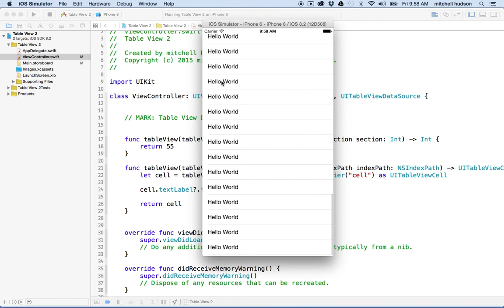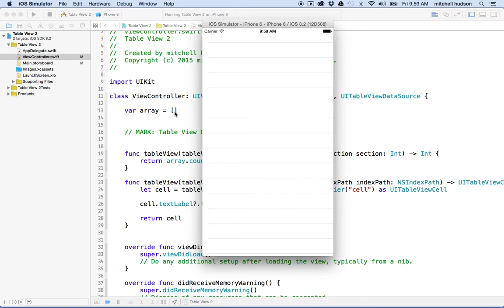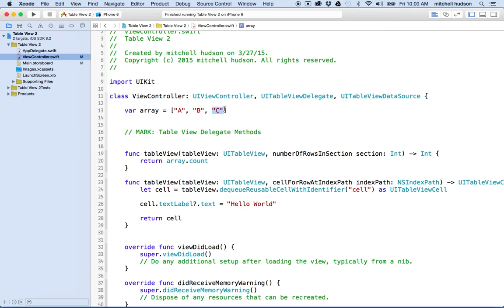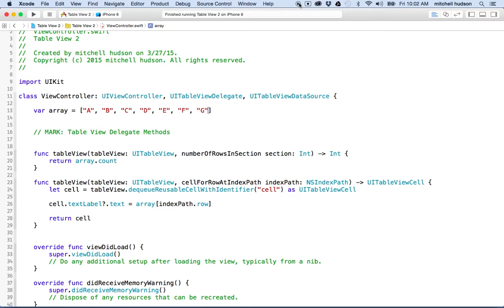3 TableView Array Data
Video 3 Todo app tutorial. These videos build a simple todo app step by step. The focus is on using Table Views in iOS. Here you will add an array to store data, and display the data from the array in the table view.